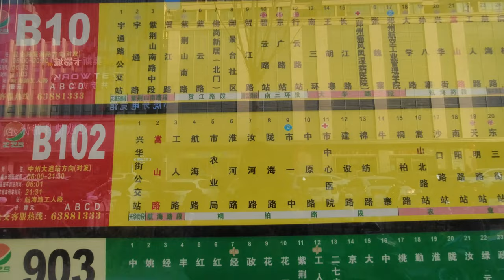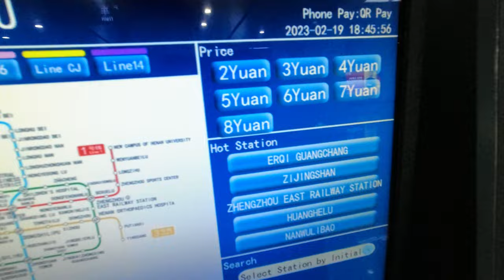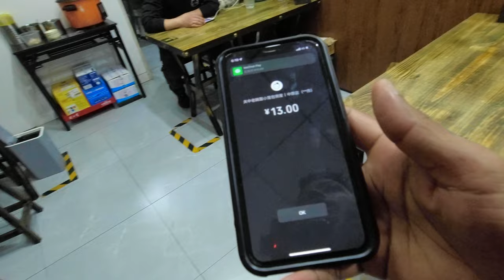Is living in CHINA really convenient? | The Truth | INDIAN living in CHINA | Eng vlog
Hey Guys, Sorry for uploading video after a long gap. I've been quite busy for the past few days. I'll try to upload videos more frequently.
In this video I've talked about convenience of living in China. Watch the whole video to understand this topic.